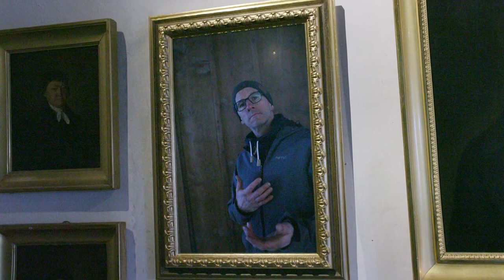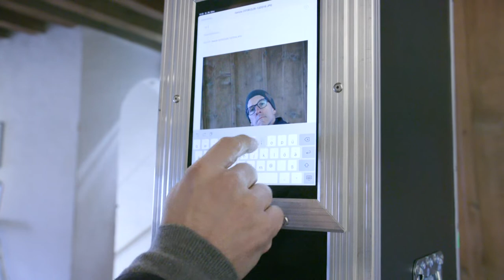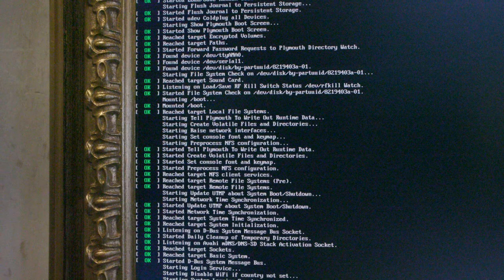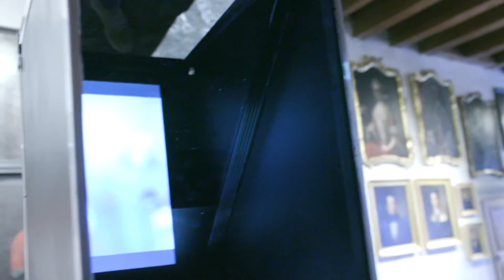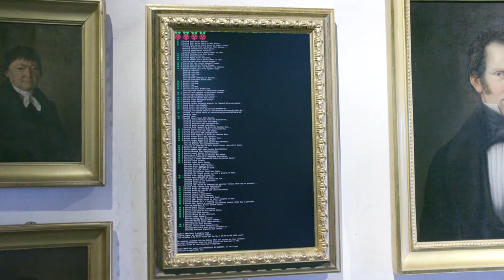Gold auf Schloss Werdenberg